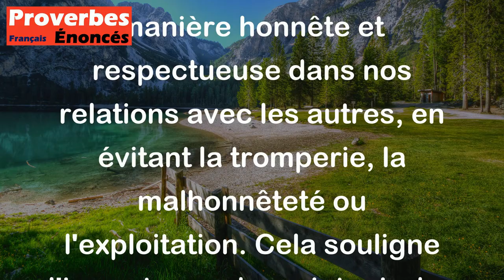Proverbe Grec - Ne reçois et ne rends que d'honnêtes services.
Ce proverbe grec "Ne reçois et ne rends que d'honnêtes services" signifie qu'il est important de n'accepter et de ne fournir que des services ou des faveurs qui sont honnêtes, justes et moralement corrects. En d'autres termes, il met en avant l'importance de l'intégrité, de l'équité et de la droiture dans nos actions envers les autres. Il nous rappelle de toujours agir de manière honnête et respectueuse dans nos relations avec les autres, en évitant la tromperie, la malhonnêteté ou l'exploitation. Cela souligne l'importance de maintenir des normes élevées de comportement moral et éthique dans nos interactions quotidiennes.